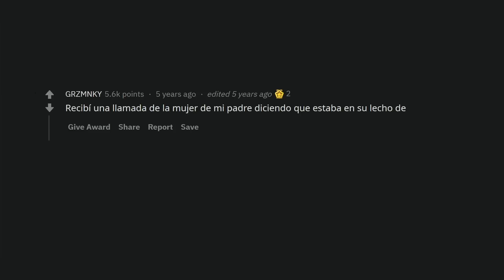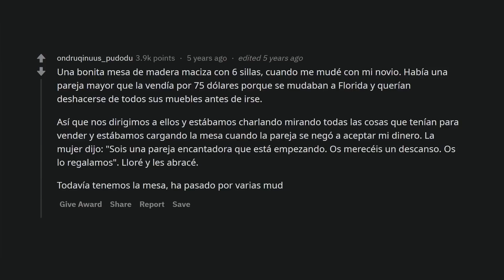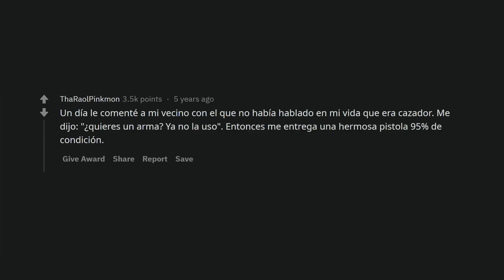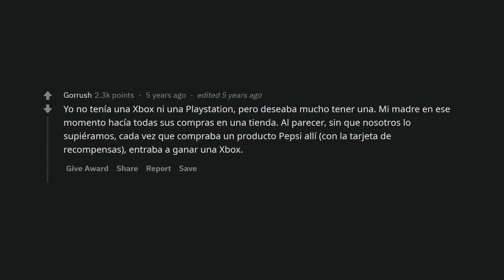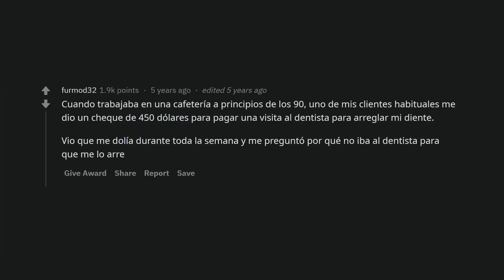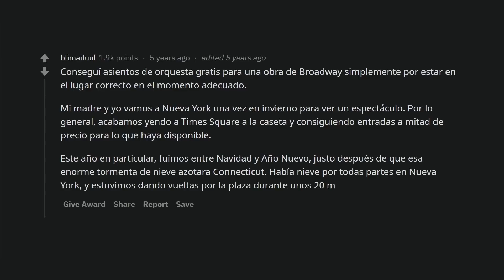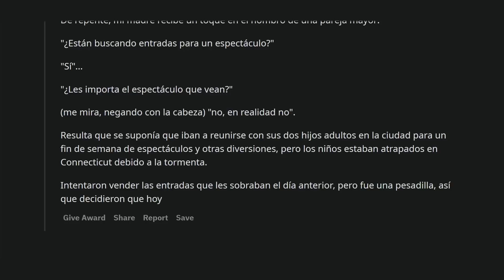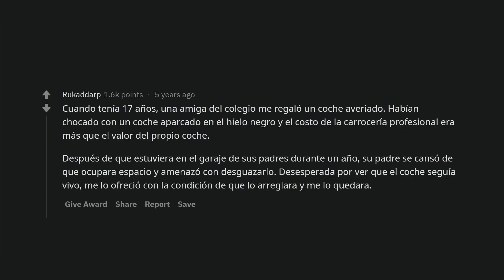¿Qué es lo mejor que te han regalado? (reddit en español)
Usuarios de Reddit cuentan cuál es el mejor regalo que han recibido